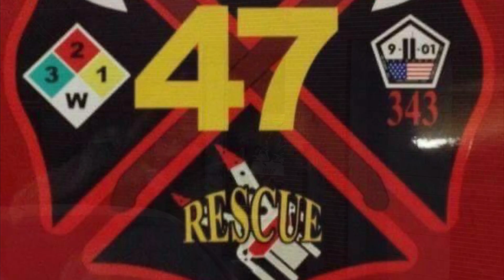Chester Township Fire Company Squad 47 Responding 8/26/20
Chester Township Fire Company Squad 47 Responding to an accident with injuries in Chester Township, Delaware County PA.